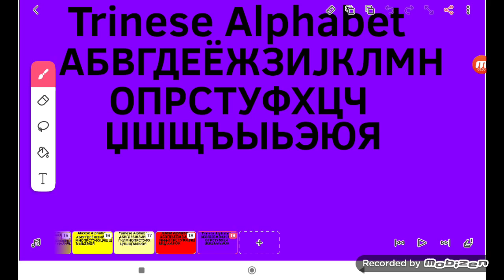A Conlang For @sceneemokid (9564 Video)